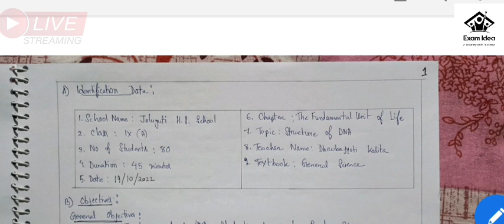B.Ed Lesson Plan l Bodoland University l All Subject Cover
When TET exam will be held in 2022 Assam?